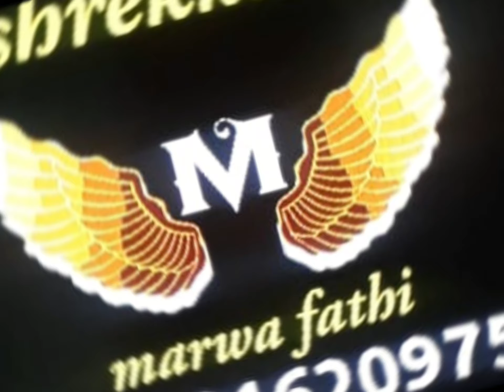شنطة هاندميد يعني بتتعمل ب روقان و فن 🤩😍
هاندميد يعني بتتعمل ب روقان و فن 🤩😍
مروة فتحي 🙂